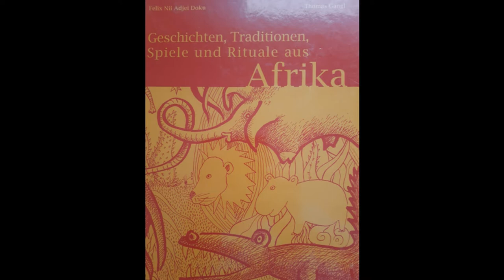epolmedia Buchtipp: Geschichten, Traditionen, Spiele und Rituale aus Afrika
Anlässlich des Weltvorlesetags am 26. März liest Welthaus Linz Projektreferent Martin Stöbich aus dem Kinderbuch "Geschichten, Traditionen, Spiele und Rituale aus Afrika" von Felix Nii Adjei Doku, erschienen 2006 im Verlag Denkmayr, vor.

Das Buch kann, so wie andere Materialien, Länderkoffer, Filme, Spiele uvm. aus der epolmedia, der entwicklungspolitischen öffentlichen Mediathek von Welthaus Linz und der Dreikönigsaktion der Kath. Jungschar (DKA), entliehen werden.

Kurzbeschreibung:
Geschichten werden erzählt, über Rituale und Feste berichtet sowie verschiedene afrikanische Sprachen vorgestellt. Die Idee dahinter: Kindern und Erwachsenen soll die afrikanische Kultur nähergebracht werden.